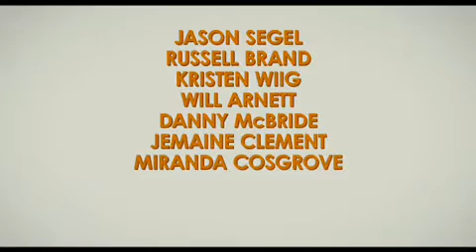Despicable Me Trailer 2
A trio of orphan girls cause the normally deplorable Groo to rethink his plan to steal the moon.